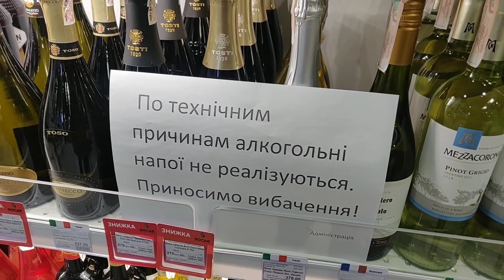Вишневый пирог. Едем в Киев.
Сестра Галя сегодня приготовила вкуснейший пирог ! Делюсь с Вами рецептом . Просто объедение !